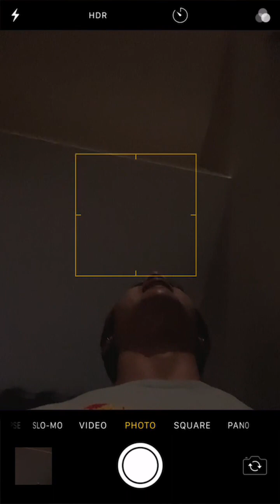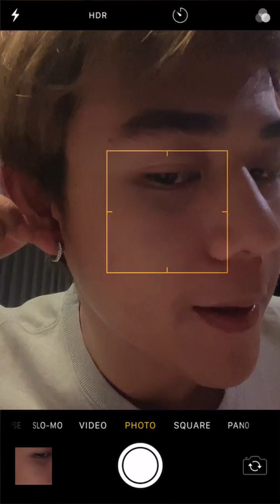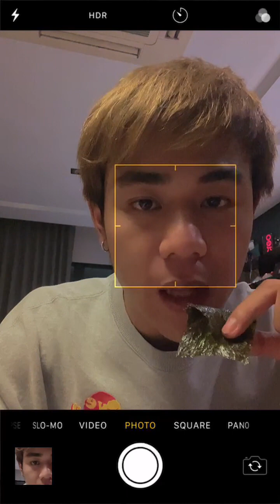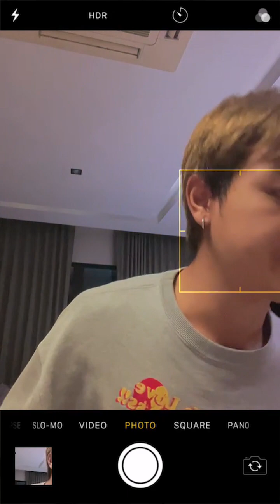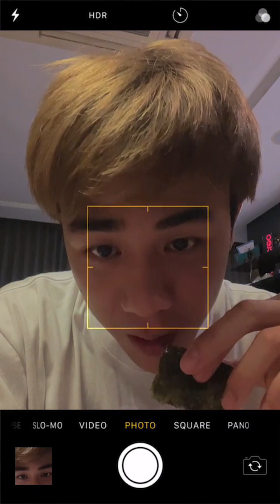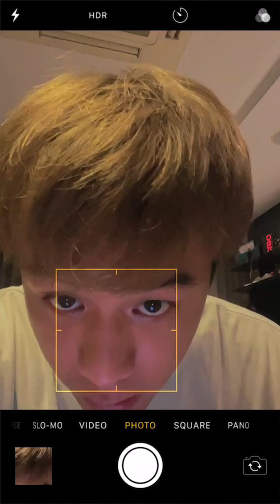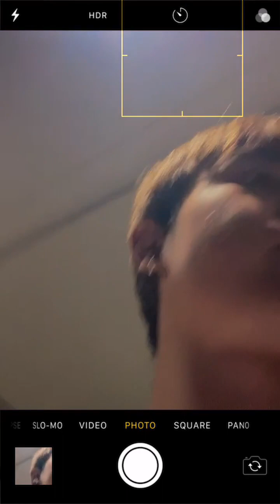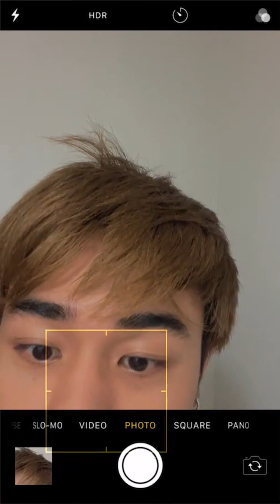231214 Palm Pawarate from Playboyy IG Live (_pwrpm)